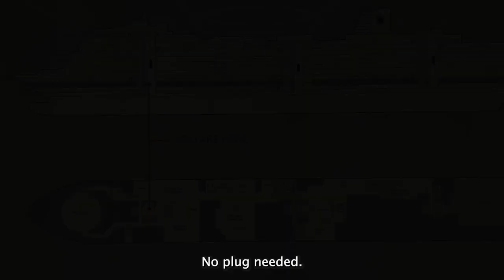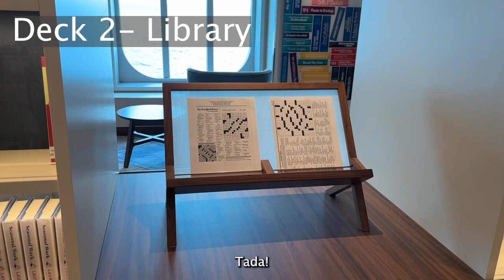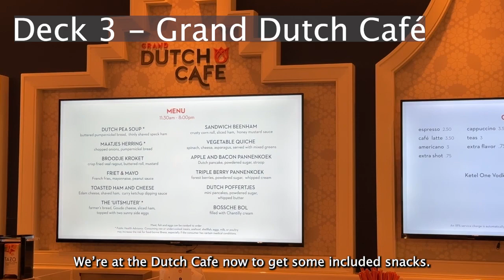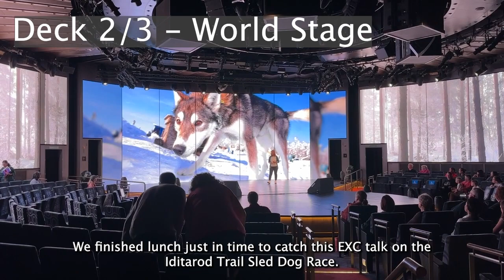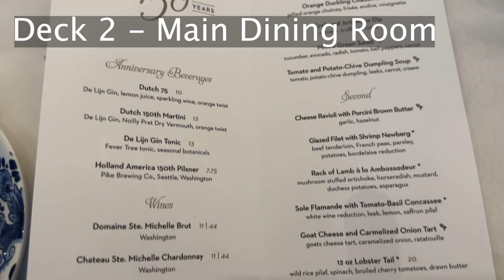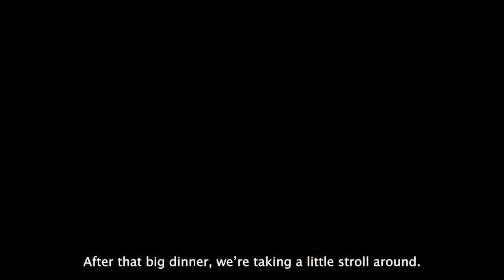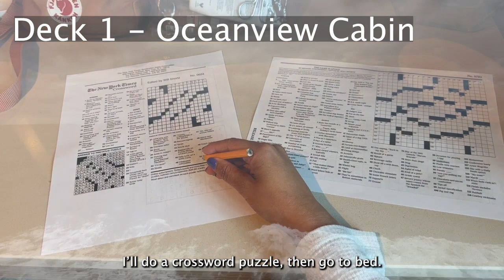Holland America Koningsdam Sea Day / Alaska Cruise VLOG Day 2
A Day at Sea / Alaska Cruise Koningsdam VLOG Day 2

We booked this cruise through a travel agent and paid about $700 each including port fees and taxes (excluding gratuities) for each person.

00:00 Intro
00:40 Fitness Abs Class
01:28: Shower
01:58: Library
02:45: Lido Market for Buffet Lunch
03:15: Sun Deck for Pickleball and Jogging Track
04:30: Grand Dutch Cafe on Holland America Koningsdam
05:06: Surprise Chocolate Gift and Holland America 150 Anniversary Tote Bag
05:50: Afternoon Tea on Koningsdam
06:25: Formal Dinner in Main Dining Room
07:15: Princess Cruises on the Ocean
07:46: Juneau Planning, Crossword, and Goodnight

Myself and my stowaway companion took a 7-night Inside Passage Cruise to Alaska with Holland America on Koningsdam. The Koningsdam is a new, beautiful, premium cruise ship and we really enjoyed our experience.

FAQ:
Is Holland America a good cruise line for Alaska?
Yes, we did the inside passage and loved it. It's cheaper to go northbound or southbound from Seward (Anchorage) to Vancouver/Seattle but we're glad we did the roundtrip route. We really liked that Holland America ships get to dock in each port, and we never had to tender into port or dock far outside the city and get bussed in. It was always only a 10-15 min walk back to the ship in case we needed to take a break/rest/etc.

When did you get your boarding time?
We received it on our boarding pass and via email about a week before departure. Our boarding time changed 3 times before finalizing a day before the cruise.

Since you booked a guaranteed room, when did you get your room assignment?
We were never notified via email, but it showed up on our luggage tags and boarding pass when we downloaded and printed them out the day before the cruise. Our ship was 100% full, but I've been told some people get upgraded the day of embarkation.

Why get a guaranteed room?
It was cheaper and we didn't mind where we our ocean view room was. Our room was more aft than mid-ship, but neither of us got seasick.

How can I make the embarkation process go faster?
Download Holland America's app for easy communication on the ship without paying for Wifi. The app connects to ship Wifi and does not charge you extra to send messages only via the app.

Can I embark/board early?
No, please do not arrive early. We were told the boarding times are assigned to ensure the process is smooth for everyone and there is no crowding.

Do I need a passport?
Yes, we visit two countries (U.S.A. and Canada) on this cruise itinerary.

ITINERARY:

DAY ONE
Vancouver, B.C., CA
DEPARTS 04:00 PM

DAY TWO
Scenic Cruising The Inside Passage
CRUISING ONLY

DAY THREE
Juneau, Alaska, US

DAY FOUR
Skagway, Alaska, US

DAY FIVE
Glacier Bay National Park
CRUISING ONLY

DAY SIX
Ketchikan, Alaska, US

DAY SEVEN
CRUISING ONLY

DAY EIGHT
Vancouver, B.C., CA
ARRIVES 07:00 AM